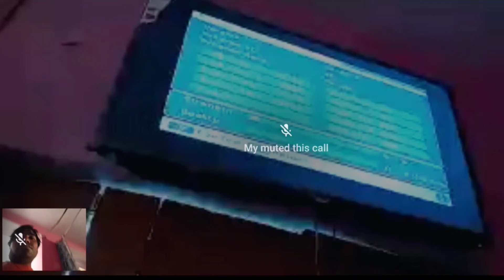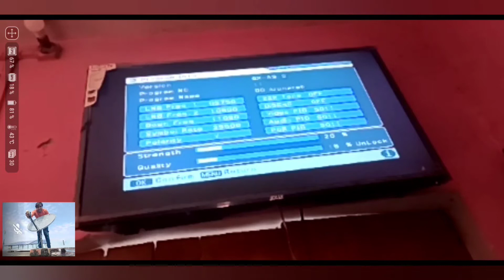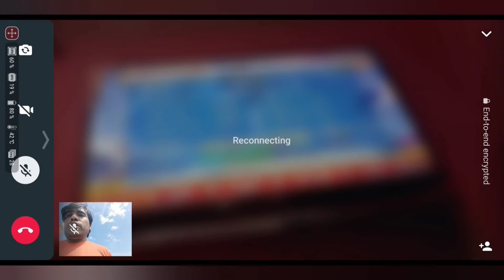Dish TV signal setting- all dish antenna signal सेट करें मोबाइल से / free Dish signal set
how to set dish

how to set dish tv signal

how to set dish tv antenna

how to set dish tv antenna with mobile

how to set dish tv signal with mobile

how to set dish antenna

how to set dish tv setup box

how to set dish tv signal without meter

how to set dish tv antenna free dish

how to set dish tv antenna with satellite finder

namaskar doston is video mein bataya hun Kaise aap apne mobile phone Se Kiel bhi company ka dish antenna Kaise set kar sakte hain doston video pura dekhega aur video Pasand aane par like aur share Jarur kijlega aur Hamare channel ko subscribe karna mat bollyega

Dish TV signal set, Tata Sky signal set, Videocon signal set Airtel Dish signal set, all dish antenna signal set, how to DD free Dish signal, free Dish signal set, this signal magnitude, signal, technical knowledge, jio Dish TV, Jio TV, find a signals Sun direction signal, Dish TV signal setting